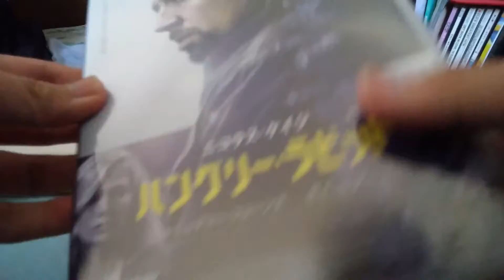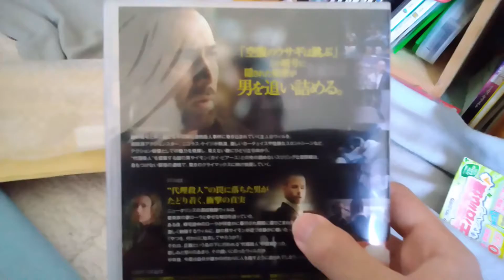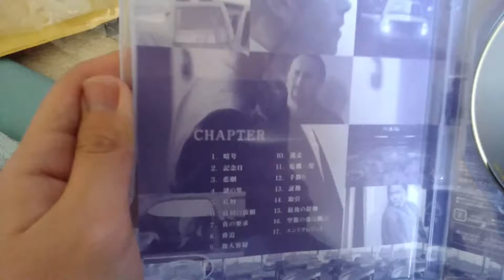Seeking Justice (2011) DVD Unboxing !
This is The First DVD Unboxing !
Sorry My English is not so Good !
I'm so sorry for What I said
O: Guy Pearce talk about Nicolas Cage's Wife.